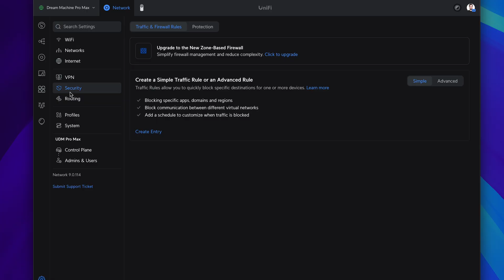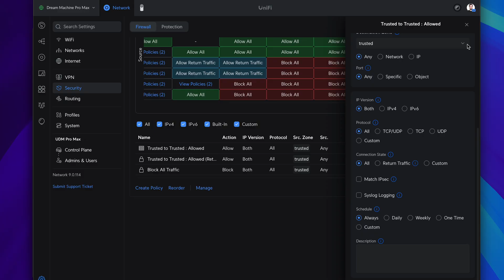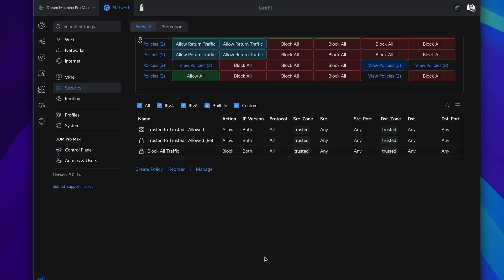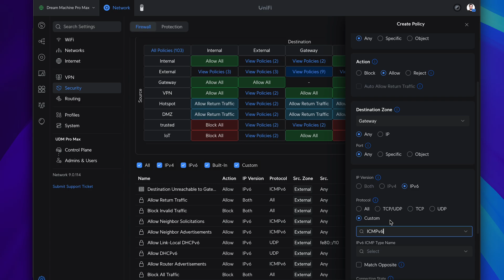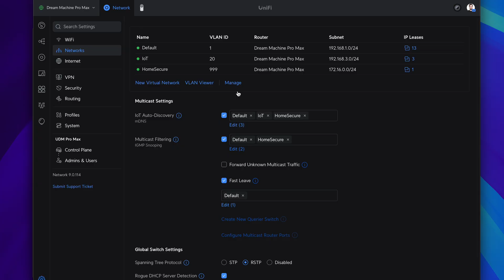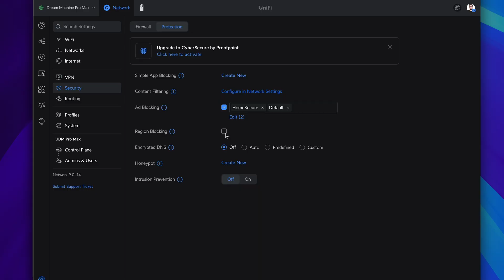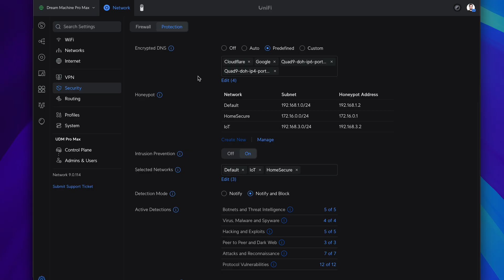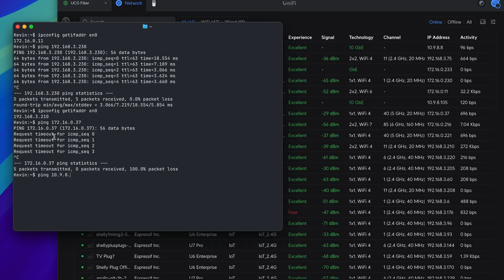NEW: UniFi Firewall Zones - Ultimate Guide to Secure Your Smart Home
🔒 COMPREHENSIVE SECURITY GUIDE: Master UniFi Firewall Zones to create a fortress-like home network with proper device isolation, threat detection, and custom security rules.

Discover how to enhance your home network security with our comprehensive step-by-step guide on configuring UniFi firewall zones! In this detailed tutorial, we cover:

➜ Creating and configuring custom Trust Zones for different security levels
➜ Properly isolating IoT devices while maintaining their functionality
➜ Setting up advanced traffic control rules between network segments
➜ Implementing DNS security and threat detection
➜ Configuring special rules for Apple devices and AirPlay services
➜ Advanced security techniques including honeypot configuration and IPS

This is the most thorough guide available for securing your UniFi network against modern threats while maintaining a functional smart home environment.

⏱️ CHAPTERS:
00:00 Introduction to Network Security
00:08 Understanding Firewall Zones
00:12 Trust Zone Concept
00:19 IoT Security Principles
00:23 Basic Configuration
01:06 Apple Devices Special Rules
01:15 Network Management Strategies
01:23 Traffic Control Implementation
01:29 Maintaining AirPlay Functionality
01:40 Trust Devices Configuration
02:03 Securing IoT Devices
02:15 Cybersecurity Best Practices
02:38 ICMPv6 Configuration
02:51 Gateway Security Setup
03:08 Policy Management
03:34 Packet Management
05:09 IPv6 Security Considerations
06:14 DNS Security Implementation
06:44 Honeypot Configuration
07:01 IPS Setup
08:18 Threat Detection Fine-tuning
09:36 Home Assistant Integration
10:06 Network Isolation Verification

🛠️ EQUIPMENT FEATURED:
• UniFi Dream Machine Pro/SE
• UniFi Network Application v7.x or higher
• Various IoT devices for demonstration

🔐 Make your home safer today!